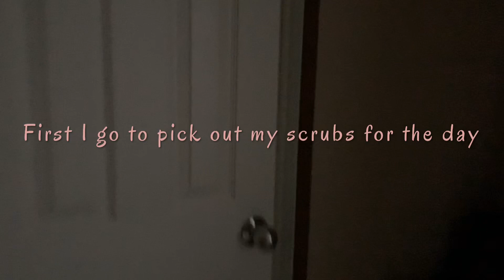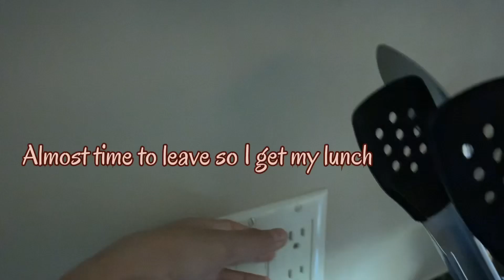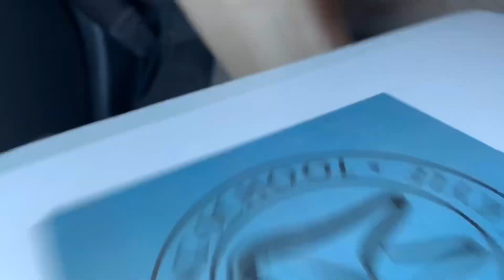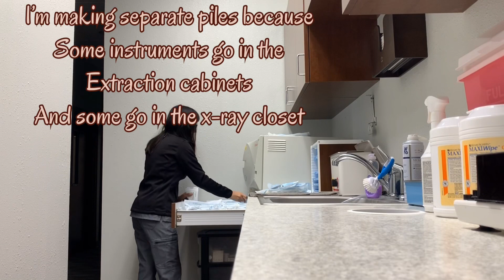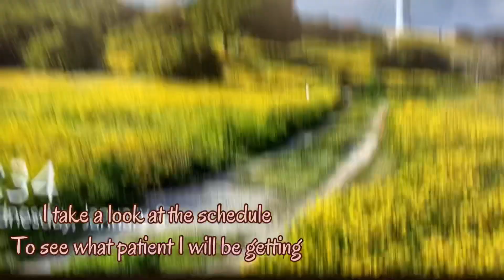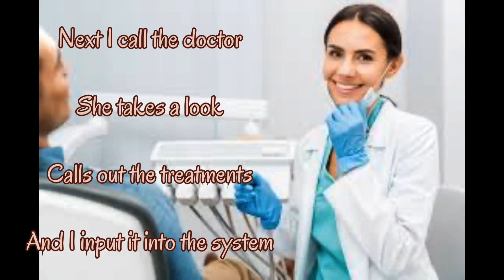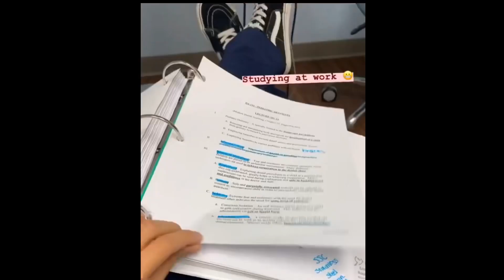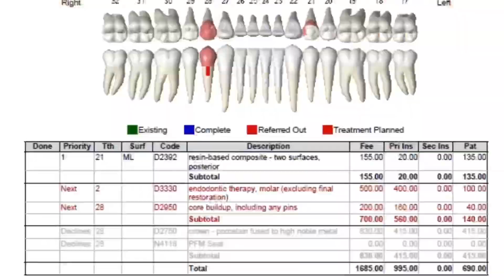Day In The Life of a NEW Dental Assistant | FIRST MONTH HERE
Hello I’m a Dental Assistant but I’m not registered yet. I’m still in school and took part in an internship as part of a program and they ended up hiring me :D It’s my first month here and decided to give you guys a feel of the environment :)

I did record this in a span of three days so that’s why my scrubs change simultaneously 🙃

Copyright
SONG ARE NOT MINE!!